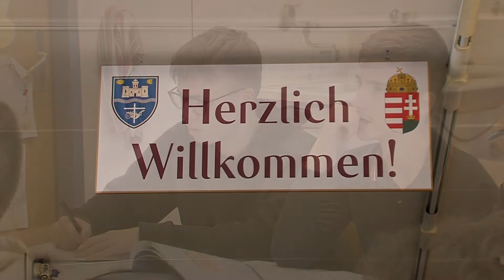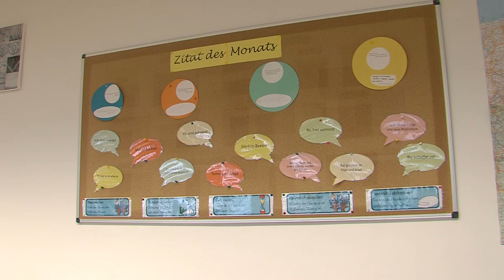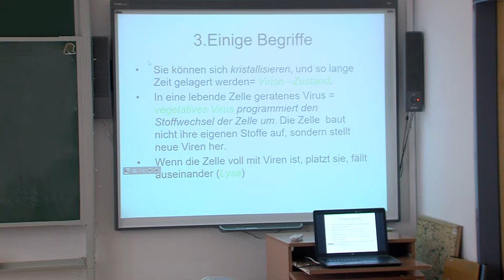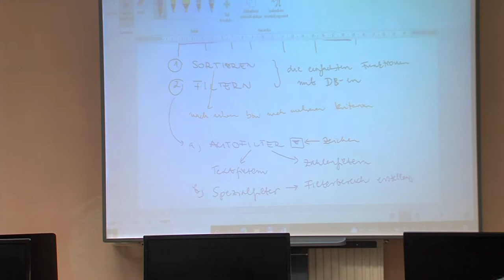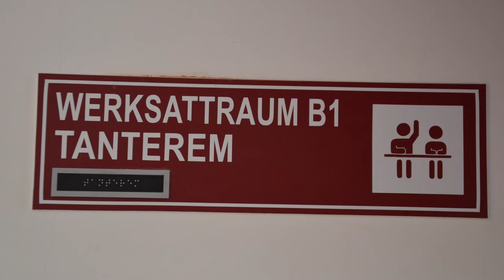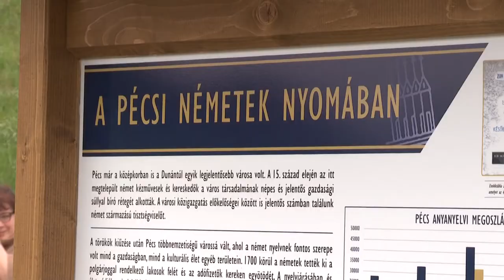Koch Valéria Iskolaközpont - Pécs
Valeria Koch Gymnasium, Grundschule, Kindergarten und Schülerwohnheim